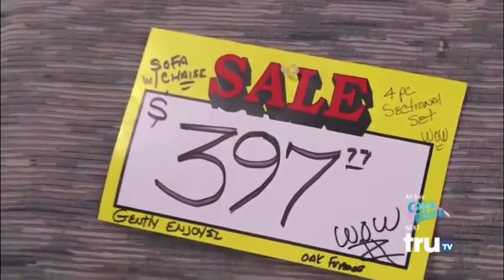Hardcore Pawn - Dirty Couch Full Scene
Hardcore Pawn - This man moved with his wife from New Jersey and insults Les about the couch being dirty saying his daughter must be nasty too